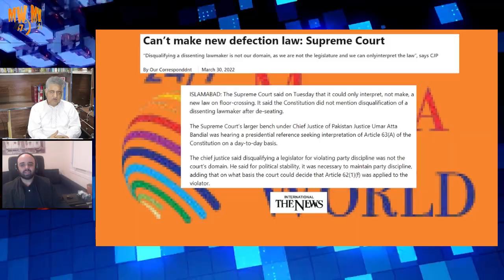PM Imran Khan is in dire straits-Letter International Conspiracy-MQM agreement with opposition